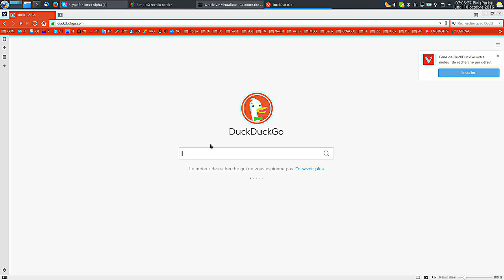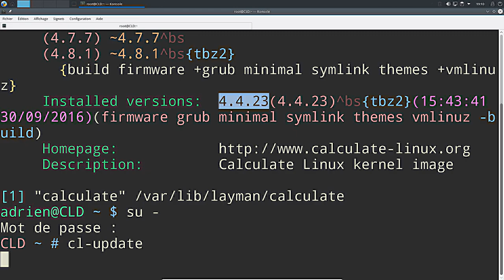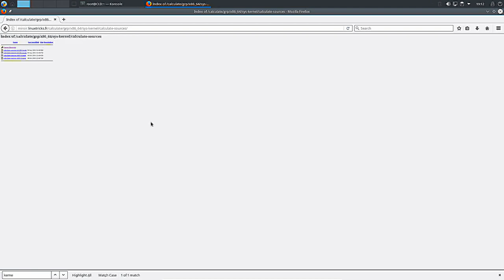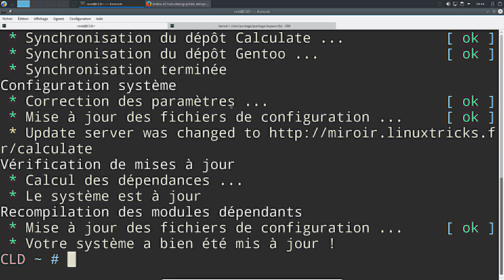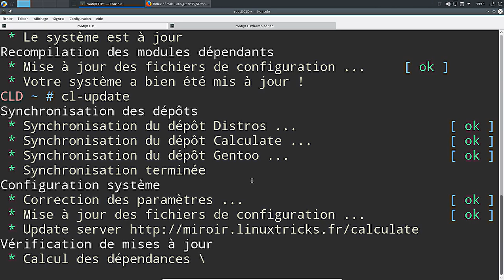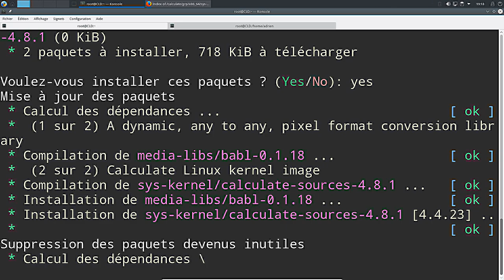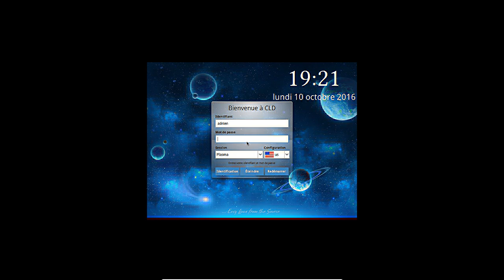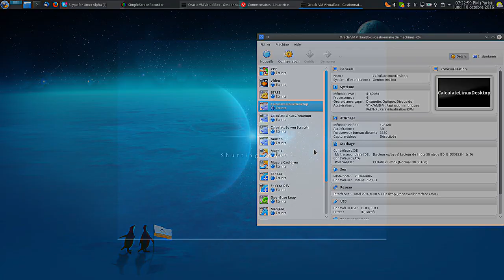Installer le dernier noyau sous Calculate Linux